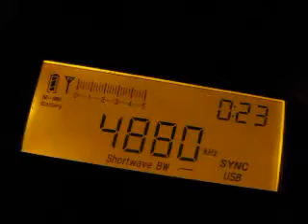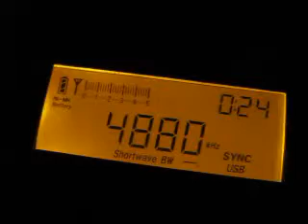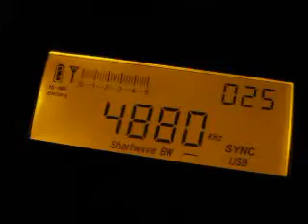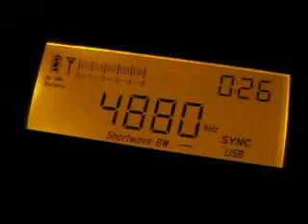AIR Lucknow 4880 kHz received in Germany on Tecsun PL-660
All India Radio Lucknow on 4880 kHz received in Germany during a DXpedition to the fields on 15 April 2013 at 0023 UTC with the sign on.

Receiver: Tecsun PL-660 with 40 meter longwire antenna

Diastance: 6422 km  -  Power: 50 kW